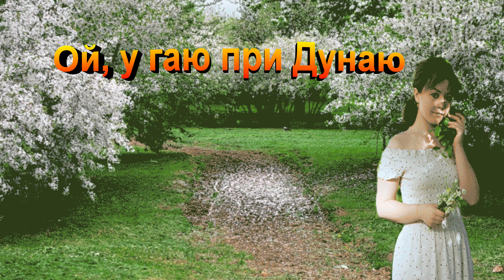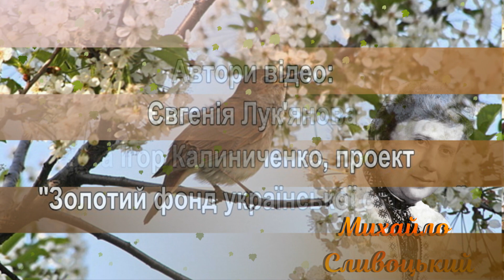Михайло Сливоцький - Ой у гаю при Дунаю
Українська народна пісня. Виконує вокальний квартет "Легінь": Михайло Сливоцький, Петро Чоловський, Юрій Серганюк, Орест Шуляр. Автори відео - Євгенія Лук'янова та Ігор Калиниченко.